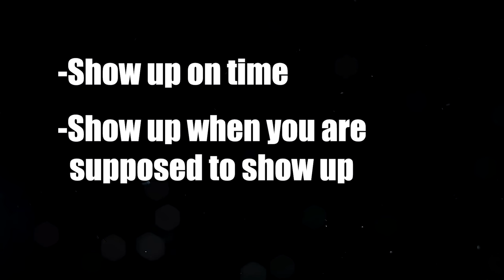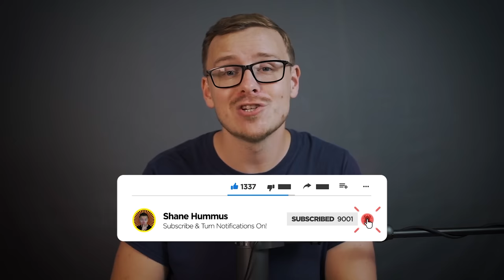Skills Employers Are ACTUALLY Looking For!